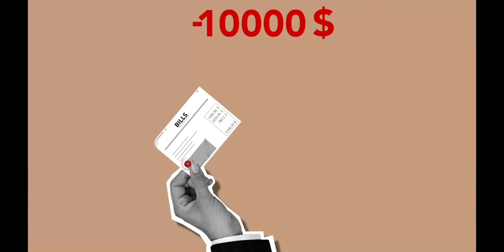WHY Is It so HARD to Survive as a Student ? | The Unfiltered Truth💔! Ms in Aus🇦🇺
Are you a student in Australia who dreams of becoming a permanent resident? Do you want to know how hard it is to achieve the great Australian dream? If yes, then this video is for you. In this video, I will share with you the challenges and opportunities of being a student and a permanent resident in Australia. I will also give you some tips and advice on how to prepare for the PR process and what to expect from it. You will learn about the requirements, the benefits, and the drawbacks of getting your PR in Australia as a student.

This video is based on my personal experience and success story. It is not intended to guarantee or promise any results. It is purely for educational and motivational purposes.

Thanks and Love